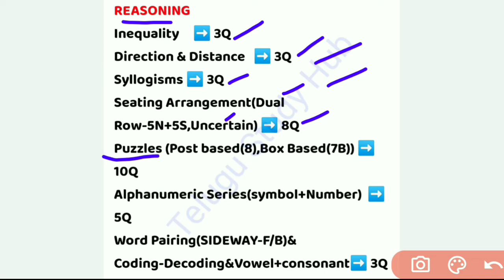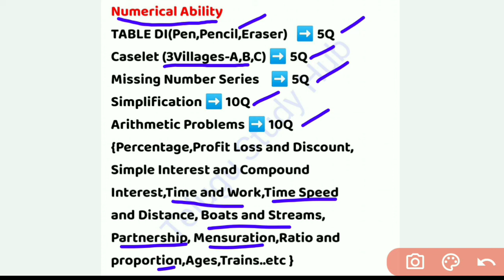ibps clerk prelims 2021 asked questions 12 december shift 2 in telugu|ibps clerk 2021 analysis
ibps clerk pre exam analysis 2021,
ibps clerk prelims analysis 2021 in telugu,
ibps clerk prelims analysis 2021,
ibps clerk prelims 2021 questions asked,
questions asked in ibps clerk 2021 prelims,
ibps clerk prelims 12 december 2021 shift 2 analysis,
ibps clerk pre 12 december 2021 shift 2 analysis,
ibps clerk prelims 12 december 2021 analysis,
ibps clerk pre 2021 analysis december 12,
questions asked in ibps clerk prelims 12 december 2021 shift 2,
ibps clerk prelims 2021 asked questions 20 december shift 2 in telugu,
Telugu Study Hub,